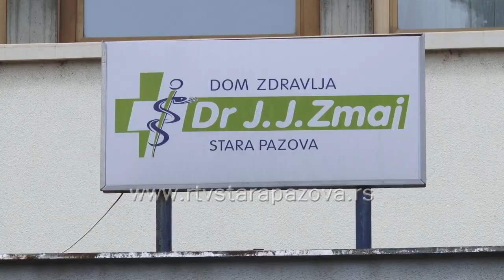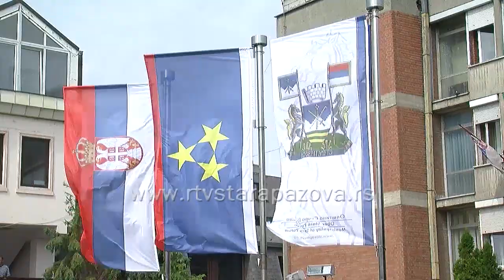Kako se građani staropazovačke opštine štite od korone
Provaravali smo kako se građani staropazovačke opštine štite od virusa.